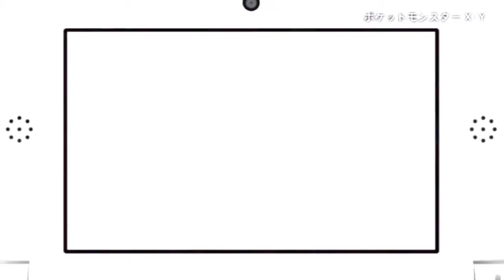Pokemon X and Pokemon Y Nintendo eShop Trailer